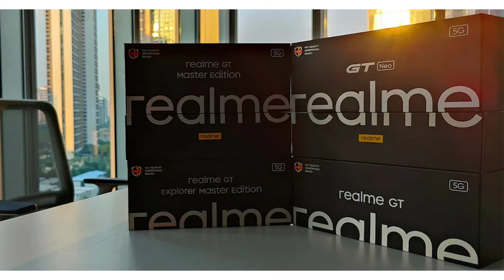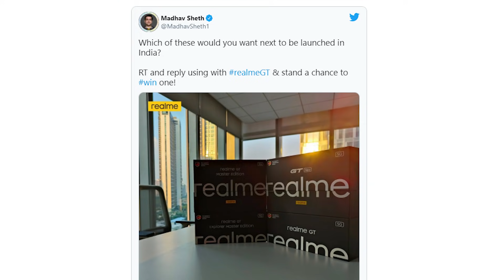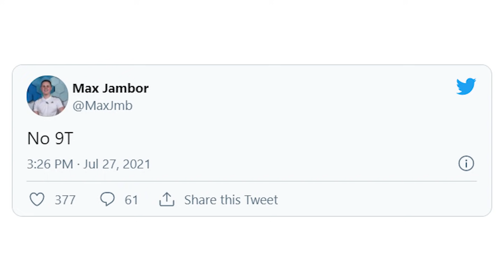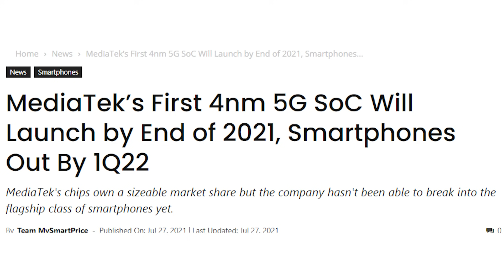Redmi Laptop Official Launch Date,Oneplus 9T வராதாம்,Realme Gt Master Edition India Launch Soon #488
Redmi Laptop Official Launch Date,Oneplus 9T வராதாம்,Realme Gt Master Edition India,Mediatech 1300T For Laptop #488
00:00 Intro
00:29 Nothing Ear Launched Full Details
00:56 Low Price under display with 870 Soc Mobile
02:08 Oppo Watch 2 Launched Full details
03:06 Redmi Laptop India Launch Date
03:29 Realme GT Master Edition India Soon
03:56 Realme 9 Pro Specs Details
04:56 No Oneplus 9T 2021
05:24 Mediatek 1300T Announced
05:51 Mediatek 4NM Soc In 2021